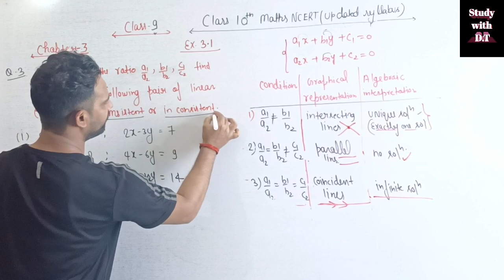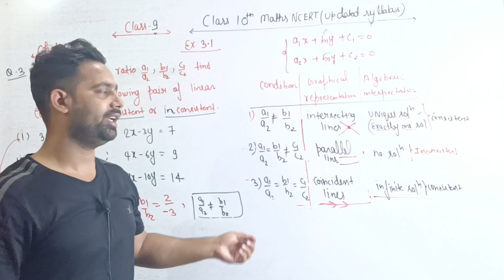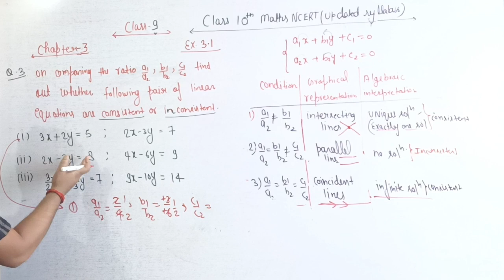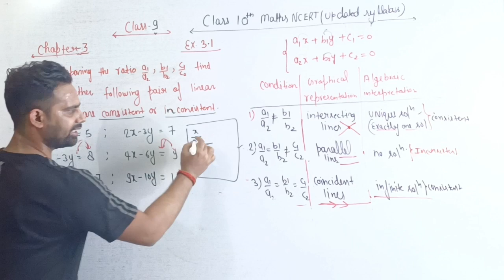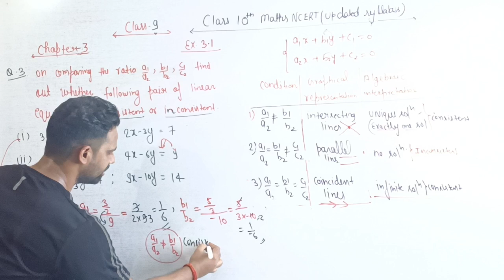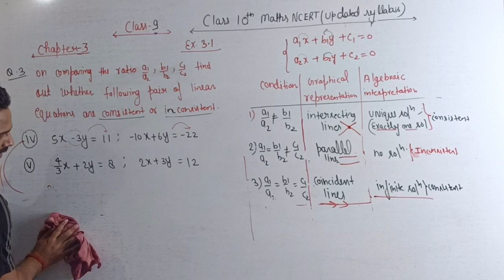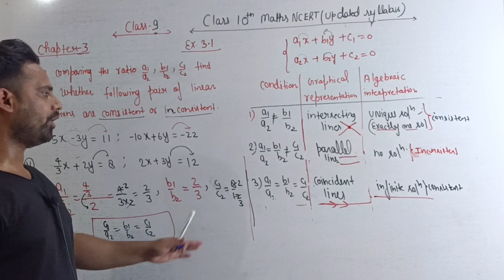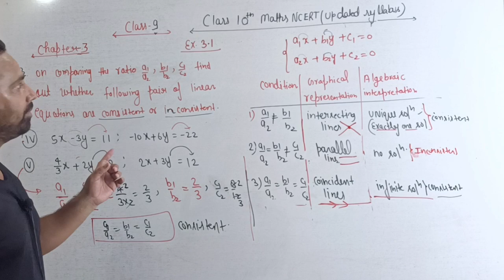Class 10 maths ncert exercise 3.1 Question no 3 - (I),(ii),(iii),(iv),(v) all parts | chapter 3 | dt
hello friends,